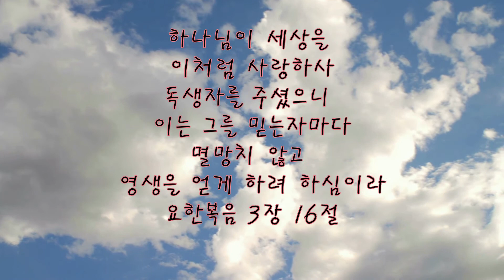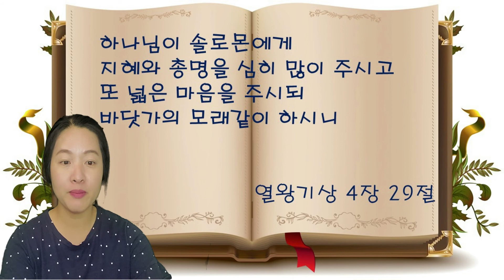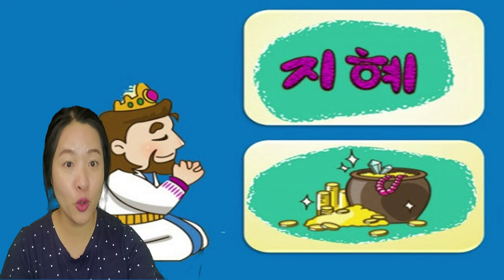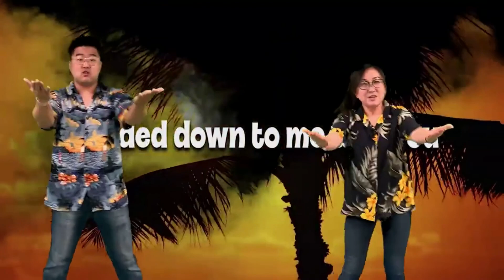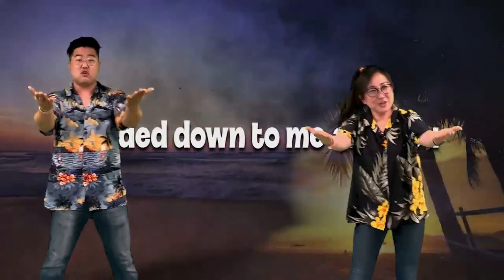072620 영아부 Sunday Service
오늘의 말씀 "지혜로운 왕 솔로몬"
열왕기상 4장 29절